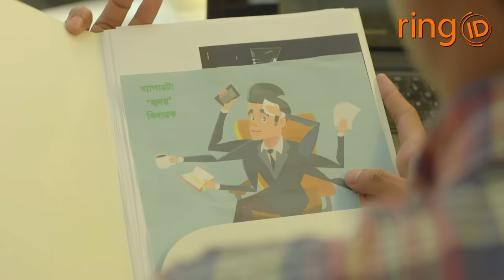Phire Takao | ফিরে তাকাও | Tahsan | Sabnam Faria |Tasnia Farin | Imraul Rafat | Eid Natok 2019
ringID Presents
Presents " ফিরে তাকাও  |  Phire Takao
Direction : Imraul Rafat
Cast : Tahsan Khan Sabnam Faria , Tasnia Farin , Siam Nasir,  Shahbaz Sunny, Sagar Huda Fakhrul Basher Masum tayeba Eva Nourin Naher Ridhi Surjodip Shena

DOP : Fuaid Bin Alamgir
Editing : Moshfiqur Rahman Chandan
Music Composer & SInger : Tahsin Ahmed
Poster : Saim Wake Up
Assistant Director : DH Mahedi Imran Tanvir
Producer : Ayrin Islam
Executive Producer : Noyeem Imtiaz Neamul
Special Thanks To M M Kamal Raz

*** ANTI-PIRACY WARNING ***

This content is Copyright to RING MEDIA. Legal action will be taken against those who violate the copyright of the following material presented! This Visual and Audio Element is Copyrighted Content of RING MEDIA. Any Unauthorized Publishing is Strictly Prohibited.